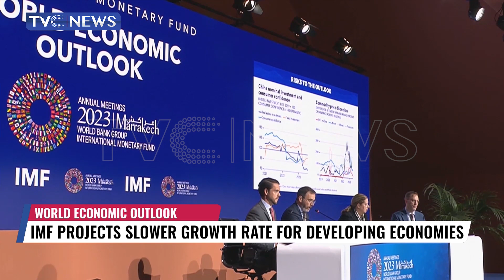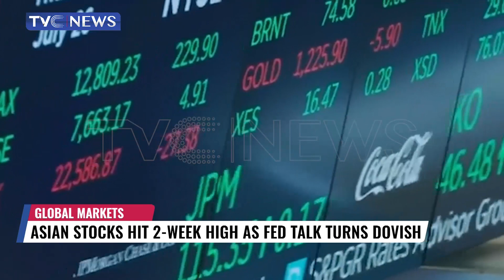Nigeria, Next Foreign Investment Destination After China and India - Edun